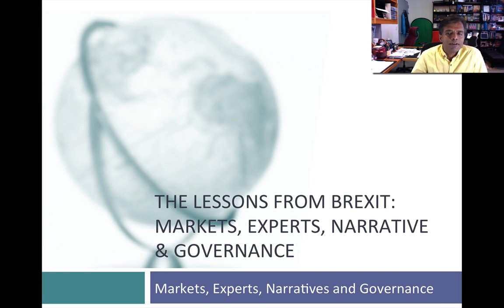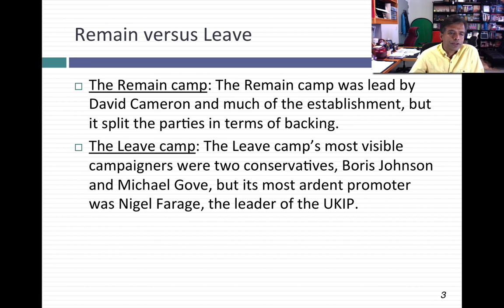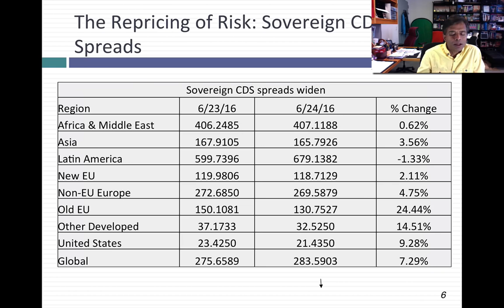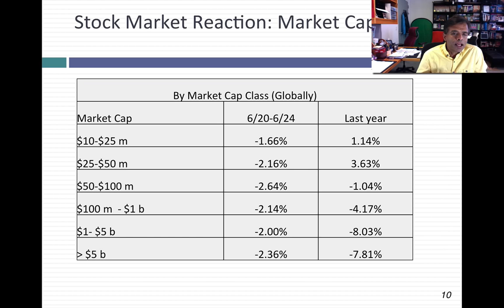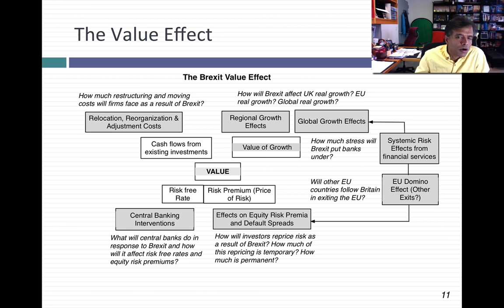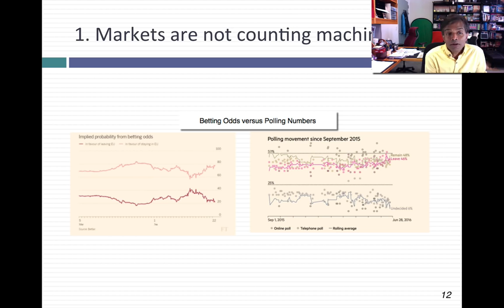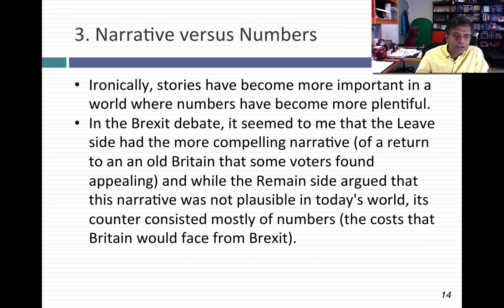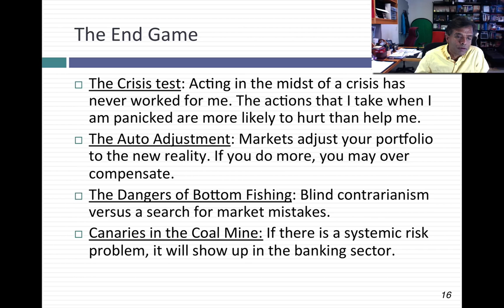Brexit: The Signals amidst the Noise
Is Brexit the next Lehman? What are the lessons for investing from Brexit? In this webcast, I look at Brexit, reading the tea leaves from how markets (stock, bond, gold, CDS) behaved the day after the crisis through a value perspective and draw some general lessons for investing and corporate governance.